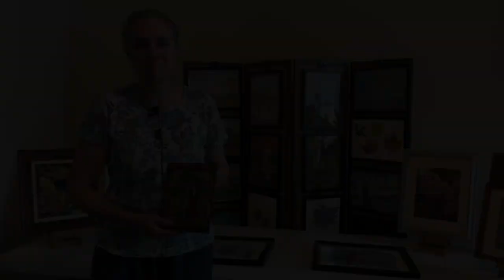Art Show Open House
Art Show at 302 Center Street.

September 10, 2023 1:00 -5:00PM.

You are invited to the Jenny Wade House,

302 Center Street, for Art Show and open house artwork by

Dianne Hammontree, Ken Hammontree, Raylene Flavaty, John Eric Paulson.

See Ashland's oldest home, built in 1859.